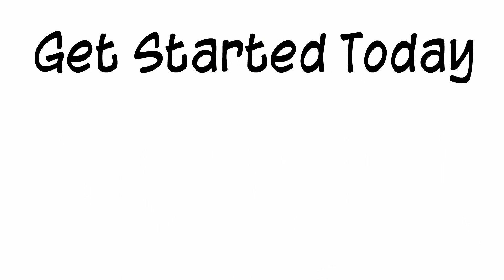St John the Baptist Website Sponsorship